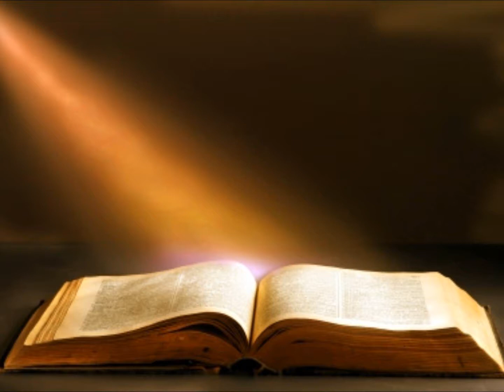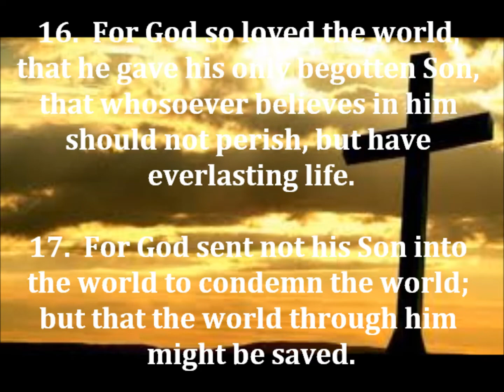What Time Is It ? (Pt.1) - Dr. Jesse Diaz - The Hand of God Ministry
Matthew 24
1 Corinthians 2:10
2 Timothy 3
Revelation 2:4
Revelation 3:15